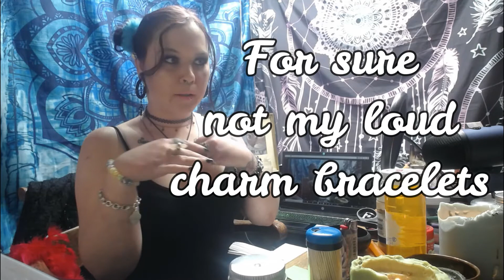✨Acceptance Talisman Tutorial | Boost Confidence, Raise Acceptance, & Repel Bullying | VibeWithLuna✨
Time Stamps:
Intro: 0:00-1:20
Ingredients: 1:21-5:05
Purify/Cleanse Altar: 5:06-6:05
Purify Jewelry: 6:06-7:48
Dressing the Candle: 7:49-11:14
Charge Candle: 11:15-12:59
Mantra/Charge Talisman: 13:00-15:31
Finishing Touches: 15:32-16:15
Outro: 16:16-17:00
Ingredients needed:
-Orange pillar or chime candle
-Candle holder
-Carrier oil (Olive oil suggested)
-Thyme (fresh or dried kitchen herbs)
-Lighter or Matches
-Sage or Palo Santo (bless altar & jewelry)

It will help to find a quiet space where you will be able to meditate & focus on your candle for a few minutes.
I know that many of you have been wanting more spell work & tarot videos & I need more magic in my life so this is the first of a few spell work videos that I have filmed as tutorials to help you in areas that many people struggle.
Today's spell work tutorial is to create an acceptance talisman to help you fit in better in public spaces, raise your confidence, & even help to prevent you from being bullied.
If you could use more acceptance in your life in any area, even serious situations such as coming out of the broom closet, sexy closet, or other family secrets that would be better revealed, this tutorial will help you out.
Enjoy & believe in yourself & your ability to perform magic.
Shop "Luna's Crystal Universe" for crystals. crystal related products, magical oils, bath bombs, & candles, Resin products, crystal hangers, as well as jewelry, and fresh art:
If you would like to fund the channel, all money goes towards improving the quality, brand, location, and content.

Music YouTube Channel : V!olet Voss

TikTok: @VibeWithLuna2.0  = Almost to 40K
Tiktok Music/Back up acct: Violet_Voss

Thrive With Luna:  Jwalk88.thrive123.com

The Girl Who Finds Lost Things

Stay healthy, happy, and sane.
Thanks for vibin' loves!